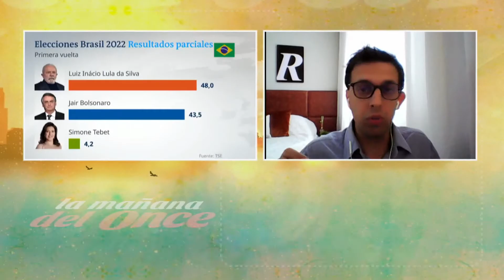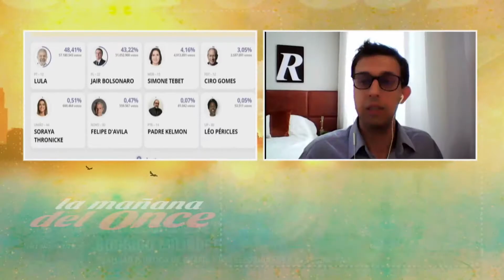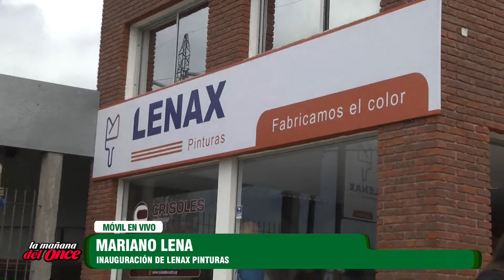LA MAÑANA DEL ONCE 03 DE OCTUBRE 2022 BLOQUE 3